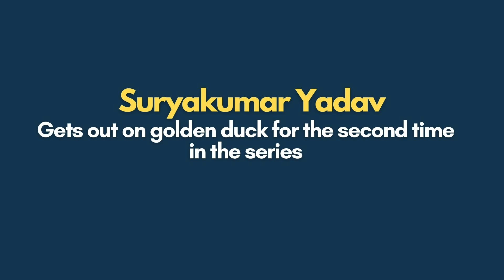Suryakumar Yadav and Golden Ducks | Mr 360 Under radar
Welcome to the World of Cricket. Suryakumar Yadav's performance is now under the radar. Watch to video to know more